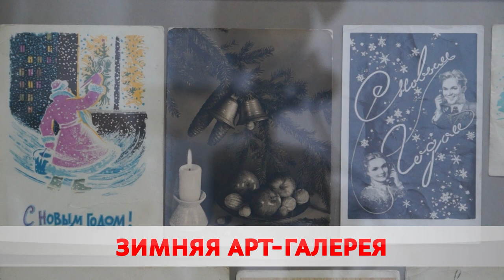Зимняя выставка кукол и живописи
В преддверии новогодних праздников Бобруйский выставочный зал превратился в настоящий кукольный дом. Тут открылась экспозиция авторской игрушки и живописи «Зимняя сказка». С секретами  мастерства знакомилась Татьяна Горбач.